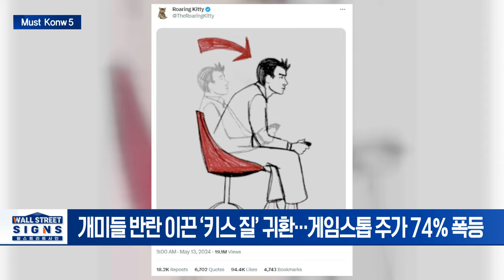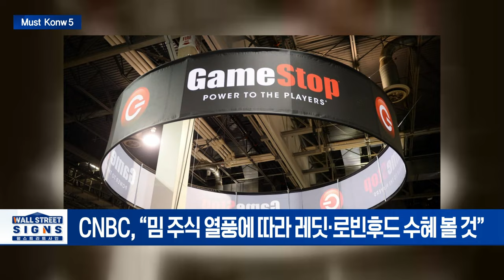돌아온 ‘포효하는 야옹이’... 밈 주식 일제히 급등/'밈주식' 게임스탑 급등에 ‘밈코인’ 덩달아 급상승 | Market Signal (20240514)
▶ 돌아온 ‘포효하는 야옹이’... 밈 주식 일제히 급등
- 개미들 반란 이끈 ‘키스 질’ 귀환... 게임스톱 주가 74% 폭등
- CNBC, “밈 주식 열풍에 따라 레딧·로빈후드 수혜 볼 것”

▶ 월가, 반도체 목표주가 ‘상향’... 전망은 여전히 ‘맑음’
- HSBC "엔비디아 수익잠재력 더 높아"... 목표주가 상향
- 바클레이즈, 마이크론 주식 긍정적 전망... 20% 상승여력

▶ 오픈AI, ‘보고 듣고 말하는’ 새 버전'GPT-4o' 출시
- GPT-4o, 텍스트·이미지·영상 조합 대화 가능
- 실시간 통역도 가능... 50개 언어 지원

▶ 테슬라, 미국내 모델Y 할부금리 인하... 판매 증대 위한 조치
- 6.49%→0.99%로 사실상 가격인하 조치... 주가는 올라
- 가격인하의 판매증가효과 줄면서 새 인센티브 시행

▶ '밈주식' 게임스탑 급등에 ‘밈코인’ 덩달아 급상승
- 비트코인 62,000달러 안착, 암호화폐 관련 주식 일제 상승
- 게임스톱 관련 밈 코인이 550%· AMC 토큰 1200% 급등